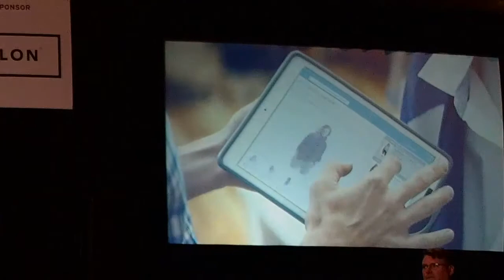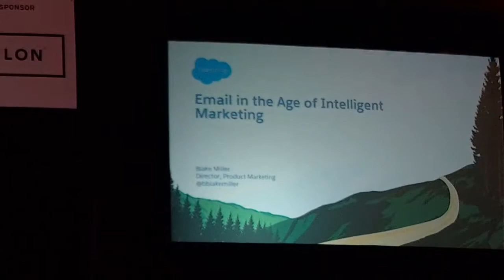Salesforce Sponsor Luncheon Presentation - Email Insider Summit 2017 - Deer Valley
Stein Eriksen Lodge, Park City, UT